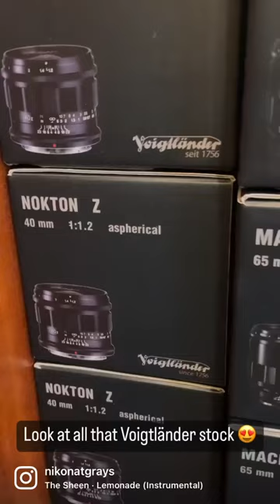ALL THE VOIGTLÄNDER - that’s what we’ve got, including the new 40mm and the new 65mm macro!